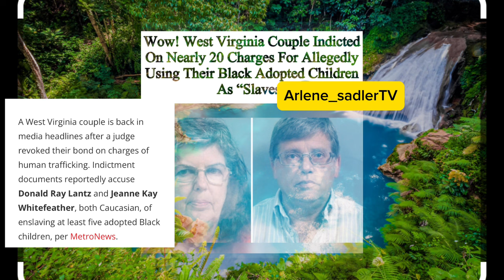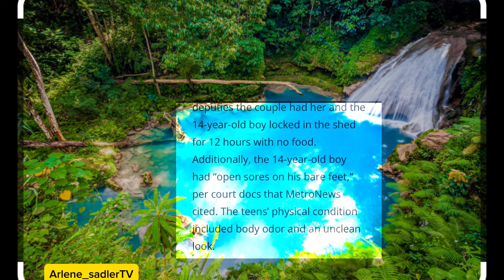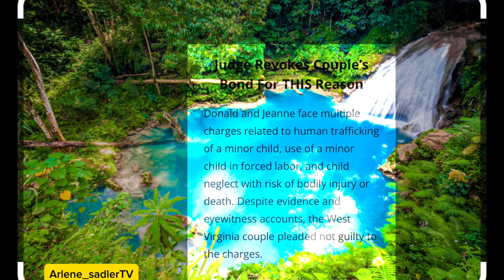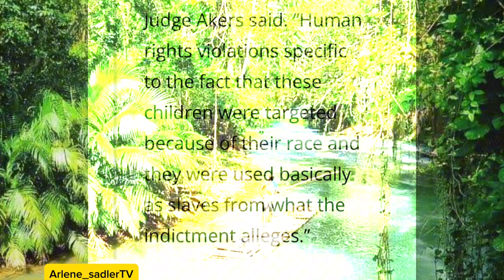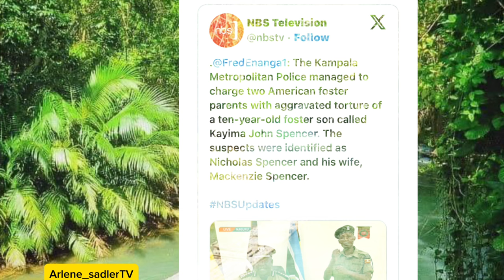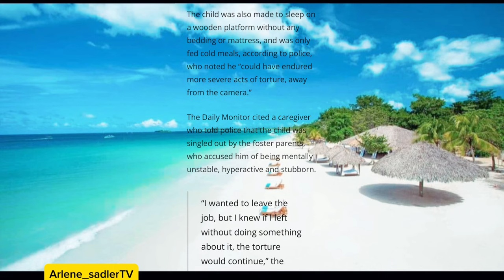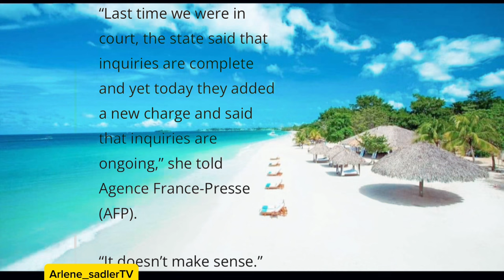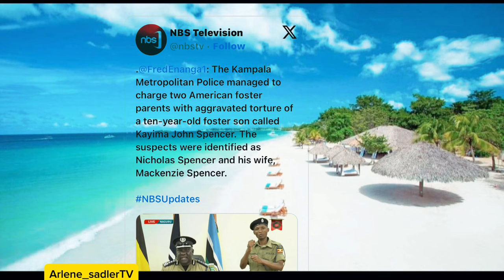American couples charged with abu$ing their Adopted!facing 20yrs+life.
Two separate couples one resides in the US 🇺🇸 and the other happened in Uganda 🇺🇬 they have been charged with abu$ing the black adopted children. Exposing the horrible and deplorable behaviour towards their black children.
You can visit theshaderoom where you will be able to read the full article for yourself.